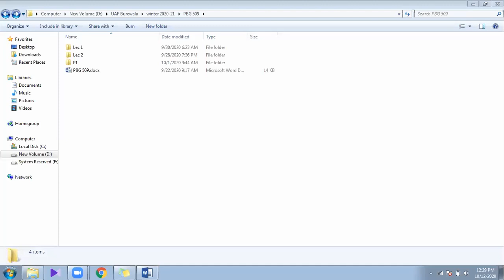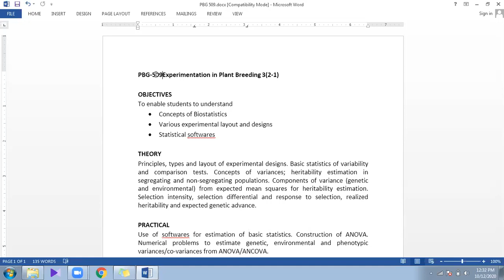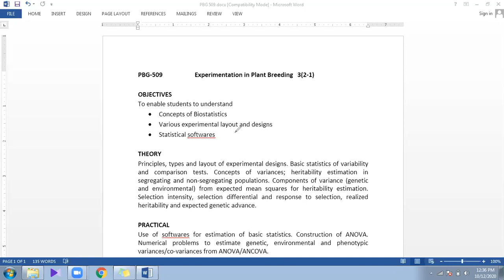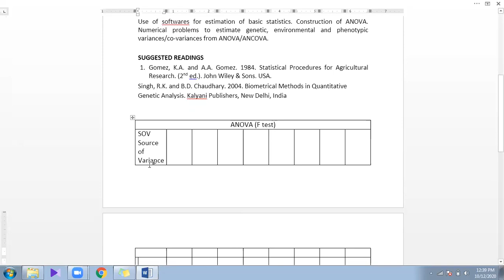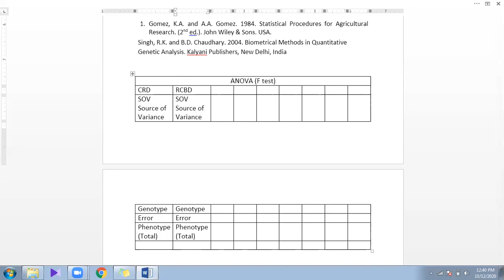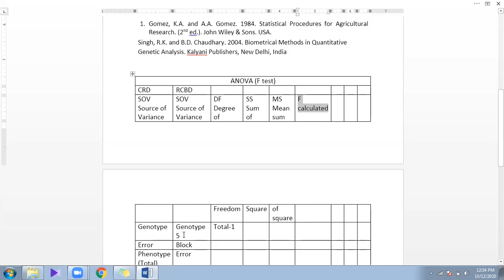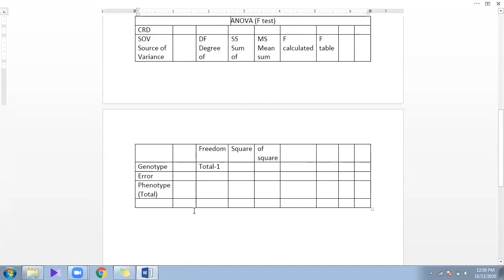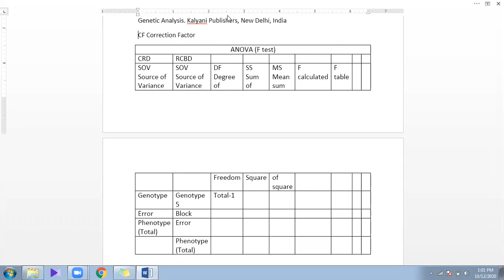Construction and Parts of ANOVA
This video contains lectures of Course PBG-509 Experimentation in Plant Breeding of BSc Hons Agri Sci 5th semester major PBG in UAF, Pakistan Winter 2020-21 Session
Theory